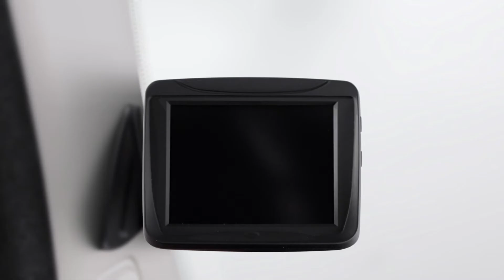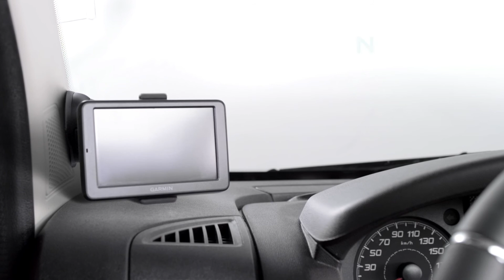Citroën Jumper - Accessoires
Ontdek de speciaal voor de Citroën Jumper ontwikkelde Citroën-accessoires. De accessoires voor deze hoogwaardige bedrijfswagen zijn functioneel, kwalitatief en veilig. Bekijk hier het aanbod.